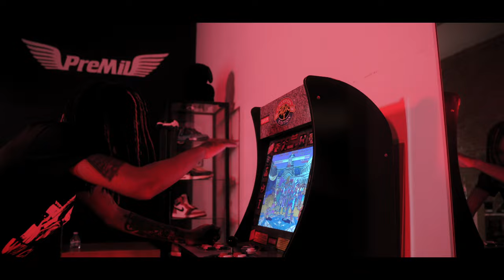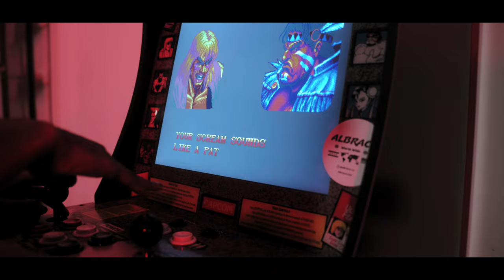Lulky$ X Lil Raxx "Cash Only" Dir.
Lulky$ X Lil Raxx "Cash Only" [Official Video]

Filmed & Edited By @Cosmiczel

Follow COSMICZEL:

@Cosmiczel - Instagram/Twitter/FB/SnapChat